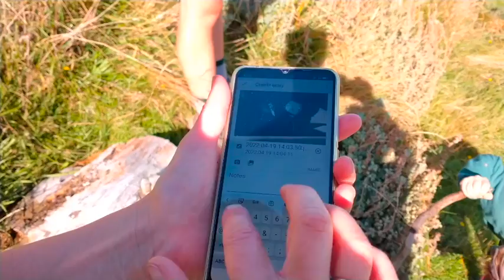MONITORING DAY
150 little blue penguin nesting boxes around the hills of Pohatu are part of a study - long term demographic - breeding success, population trends, recruitment, checking for any other issues that might arise in a penguin colony - Predation, disease and parasites... it's always good to know what's going on with this sentinel species. Once a week Geraldine a trustee with the Helps Pohatu Conservation Trust monitors the Pohatu study areas. School holidays comes around and monitoring involves the Kids as well! Thanks to the Christchurch City Council for helping to sponsor this project and all the kind donations received with Adopt a penguin. Without that, our conservation work and research couldn't happen.